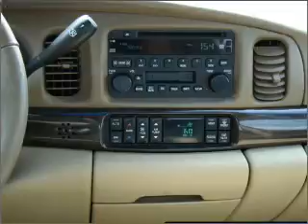2004 Buick LeSabre - Vadnais MN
Year: 2004
Make: Buick
Model: LeSabre
Trim: Limited
Engine: 3.8 liter 6 cylinder 12 valve
Transmission: 4-Speed Automatic
Color: Light Bronzemist Metallic
Mileage: 64073
Address:
3360 Highway 61